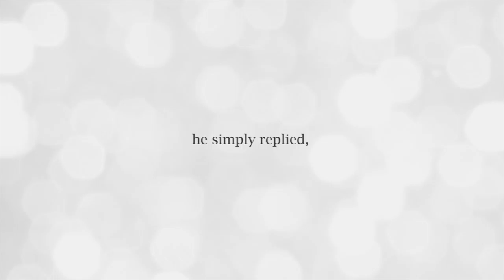Trailer - A chat with Mr Rupert Myer on giving to the arts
Mr Myer is the Chair of the Australia Council for the Arts.  He serves as a non-executive Chairman and Director of a number of public, private, community and government entities. Given his extensive experience in arts philanthropy, Mr Myer is invited by the National Arts Council to share his views on giving to the arts.